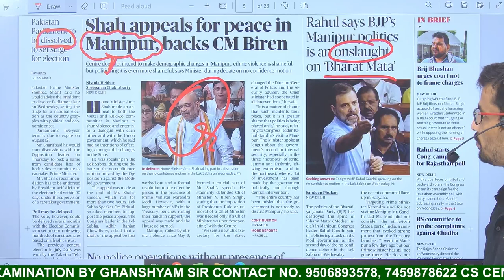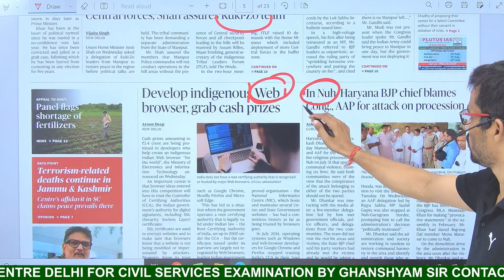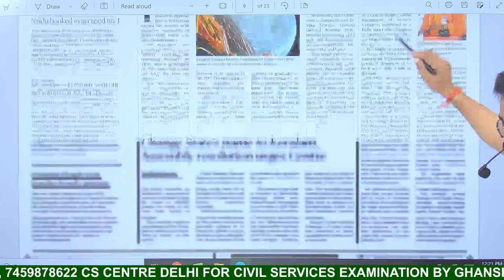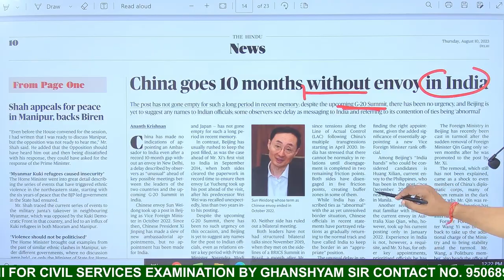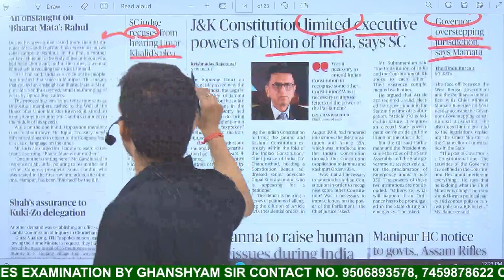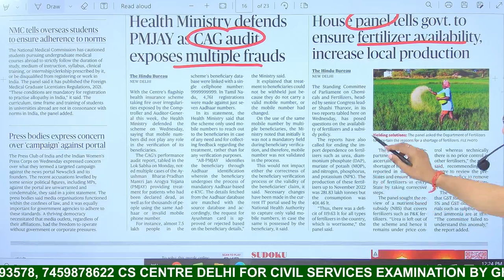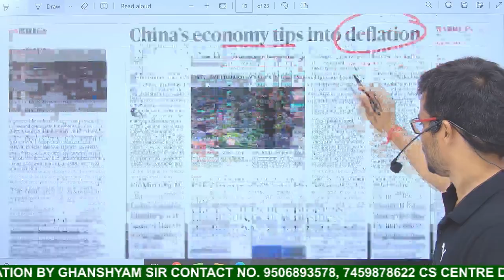THE HINDU | DISCUSSION CURRENT AFFAIRS WITH STATICS | # 10-08-23